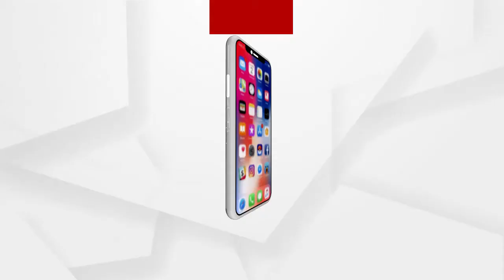ଅଜଣା ଦୁର୍ଘଟଣା ଗସ୍ତ ବ୍ୟକ୍ତିକୁ ଚିକିତ୍ସା କରାଇ ମହାନତା ଦେଖାଇଲେ କୋରାପୁଟ ବିଧାୟକ .....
ନିଜ ଗାଡ଼ିରେ ଆଣି ମେଡିକାଲରେ ଭର୍ତ୍ତୀ କରି ଆବଶ୍ୟକ ଚିକିତ୍ସା କରେଇ ନିଜର ମହାନତା ଦେଖେଇ ଥିବା ବିଧାୟକ ଙ୍କ ଏହି ଭଳି ପରଉପକାରୀ ବିଷୟରେ ଅଞ୍ଚଳ ବାସୀଙ୍କ ପକ୍ଷ୍ୟ ରୁ ଛୁଟିଛି ପ୍ରଶଂସାର ସୁଅ ...